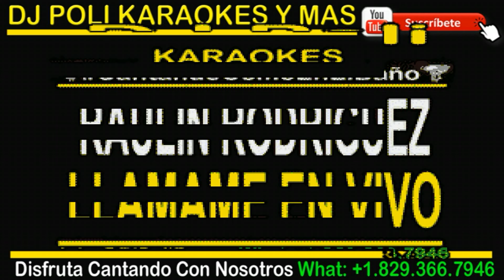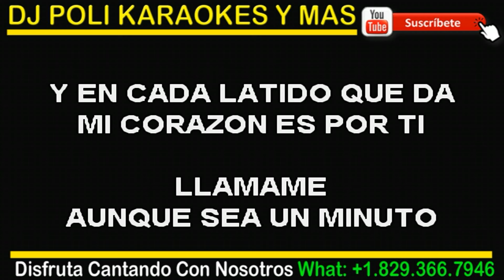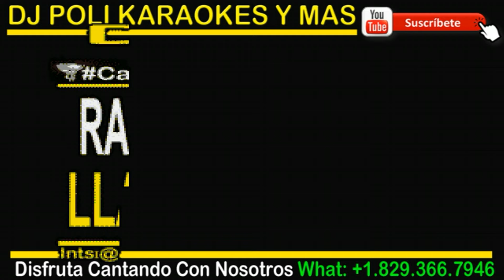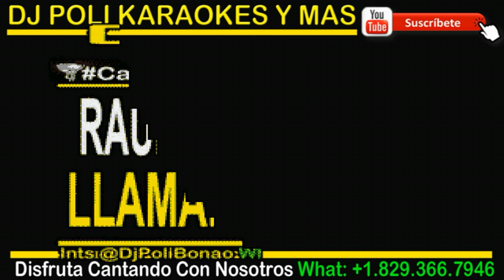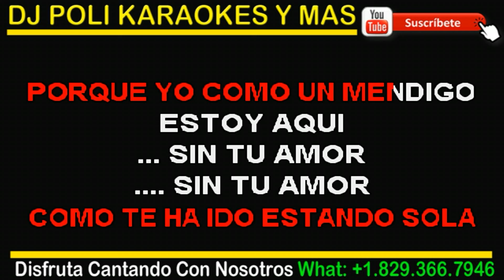Raulin Rodriguez - LLamame KARAOKE EN VIVO by DJ Poli